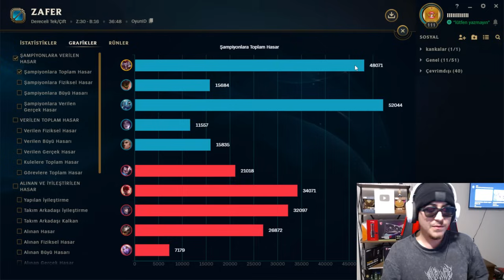🤡 RAKİBİ KUDURTUP TEKLEYEN SHACO SORUNSALI 🤡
RAKİBİ KUDURTUP TEKLEYEN SHACO SORUNSALI PART1 / TAOWB